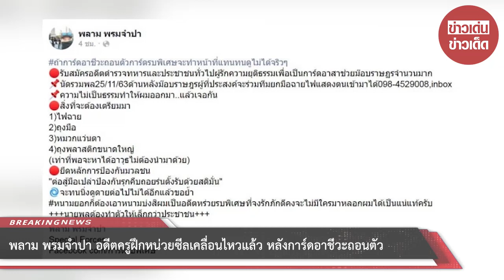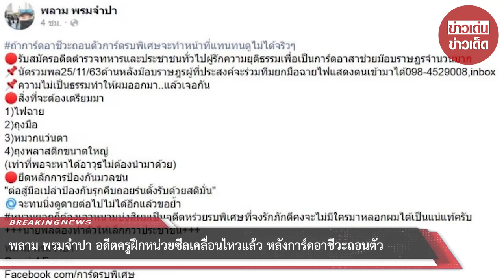พลาม พรมจำปา อดีตครูฝึกหน่วยซีลเคลื่อนไหวแล้ว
ขอบคุณที่มา :
ขอขอบคุณข้อมูลจาก: